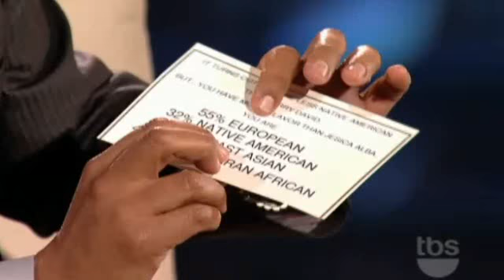Mariah Carey "Lopez Tonight" show 2009 (2/2)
Mariah Carey at the "Lopez Tonight" show, 2009.